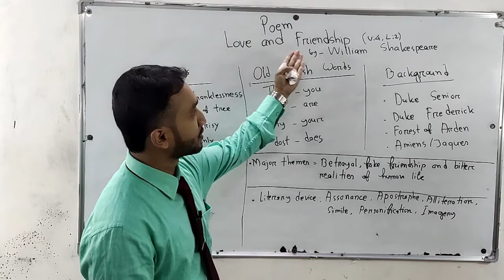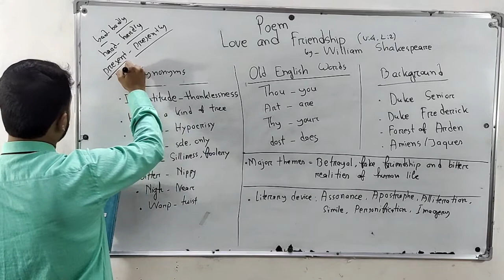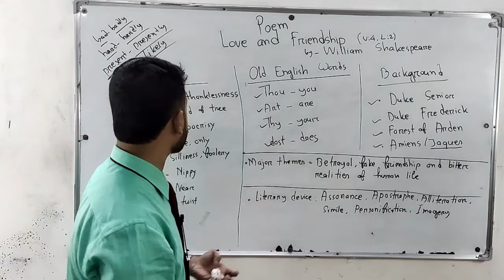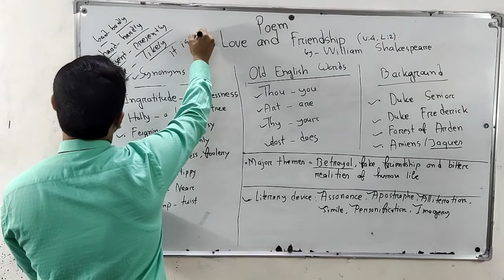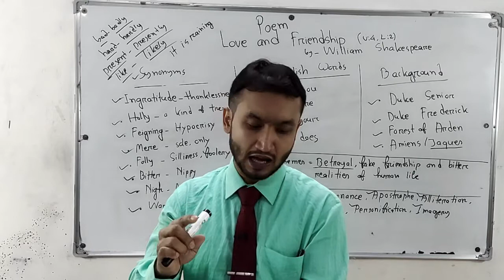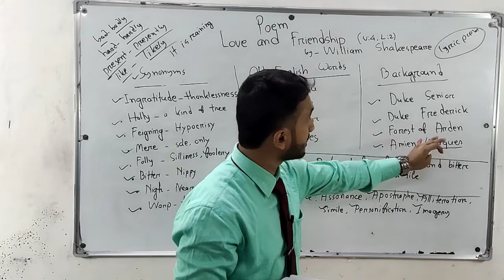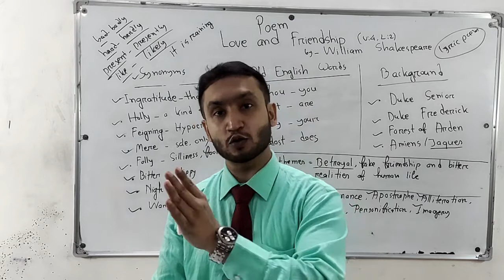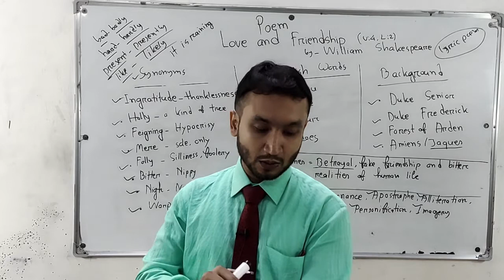12/06/21 | Class: Eleven | English 1st Paper | Poem Love and Friendship | by Shakespeare U: 4, L: 2